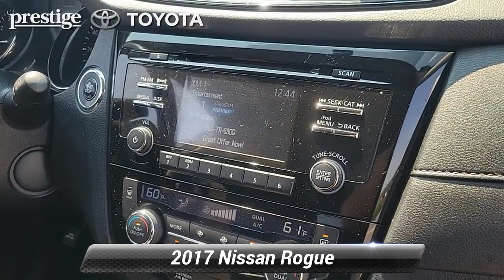Used 2017 Nissan Rogue SV, Ramsey, NJ PS513736A